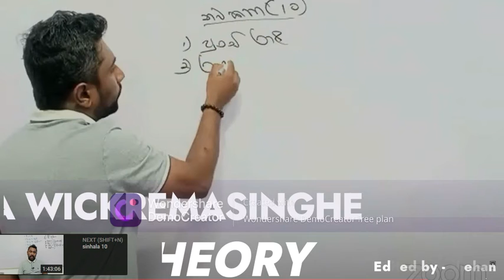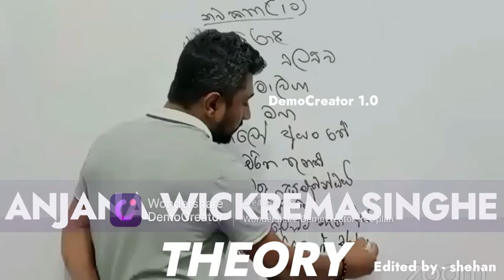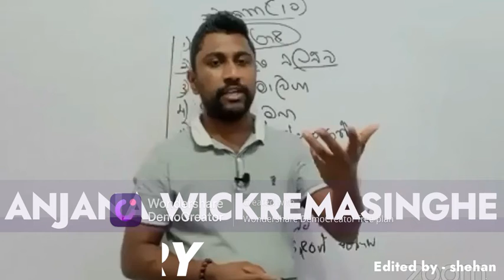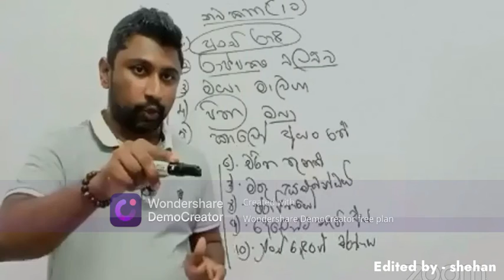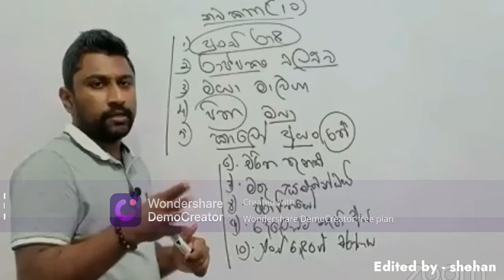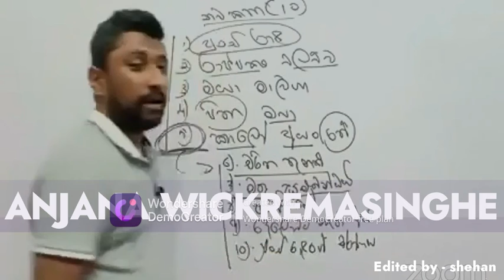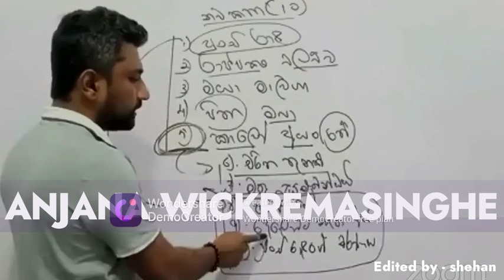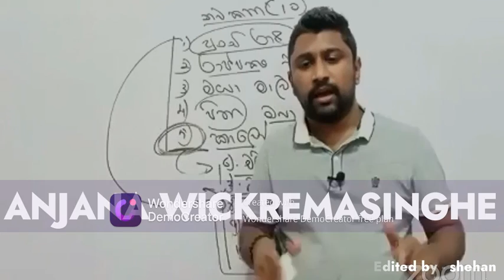k . jayathilaka nawa katha majik trik